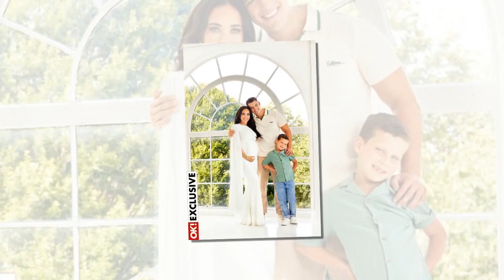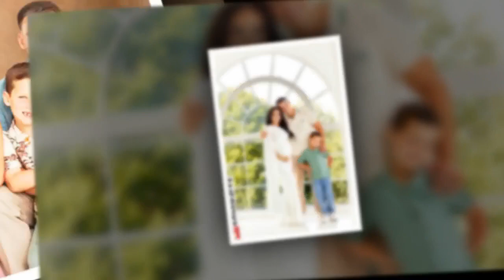Stephanie Davis pregnant with baby boy after 'rollercoaster' health scares02160514